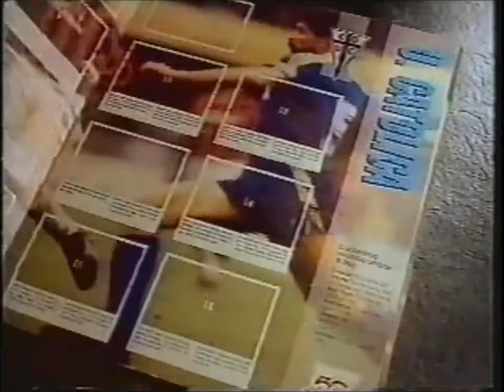Coca Cola - Chile - 1991